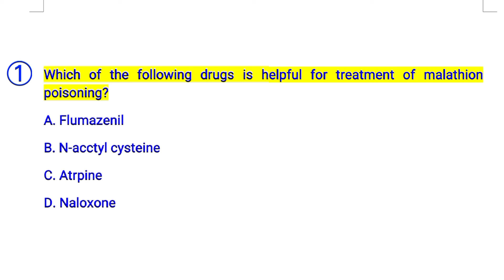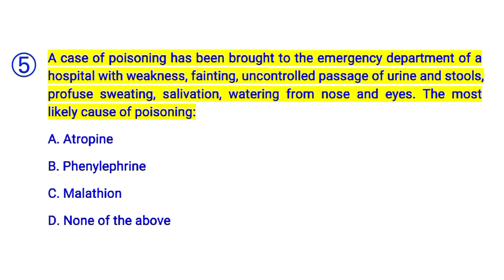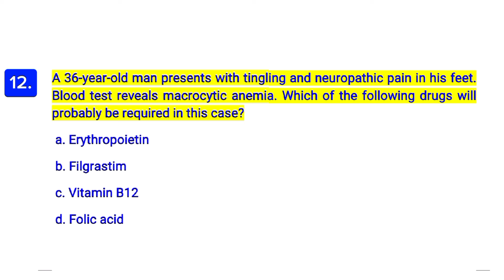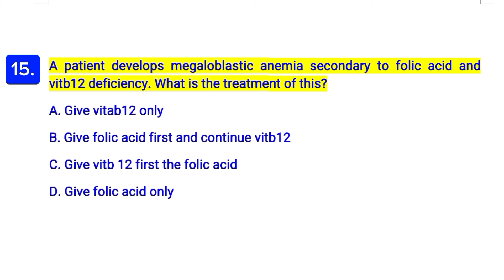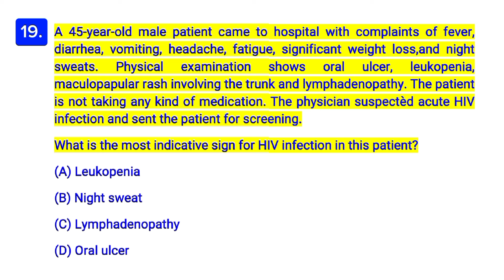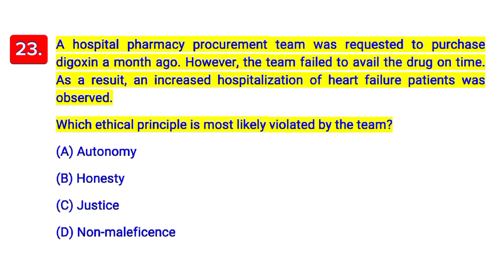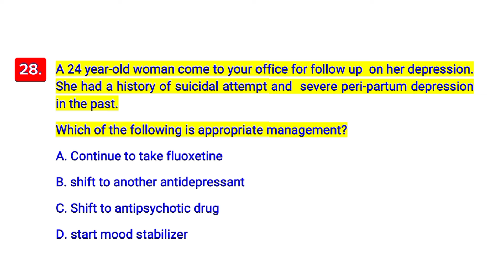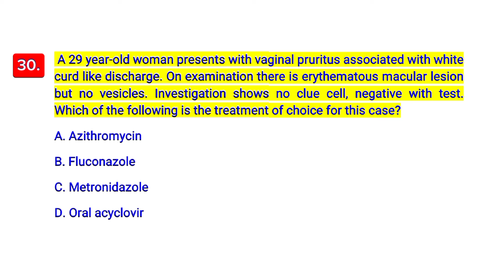የግድ መታየት ያለበት | most frequently asked coc exam for pharmacy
the most frequently asked Pharmacy coc exam questions and answers
Pharmacy coc exam 2016, pharmacy coc exam , pharmacy coc exam questions am2016